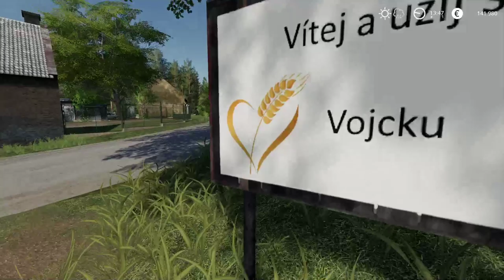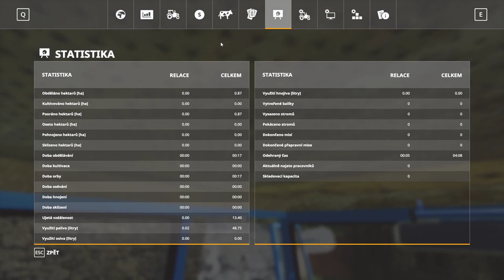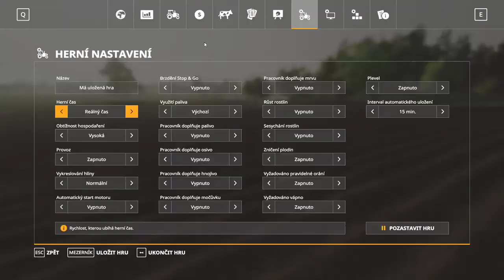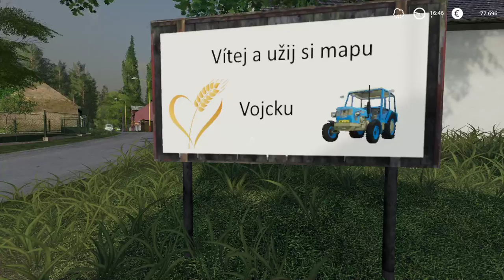LS 19 MAPA LHOTA sp kariera Soukromnik Vojcek cast 2